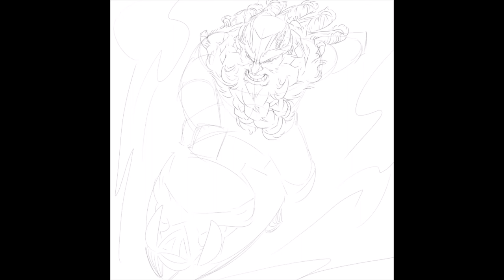To Battle Sons of Durin!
Process for Dain Ironfoot Fanart/Redesign

Audio is only added to boost the presentation of the art